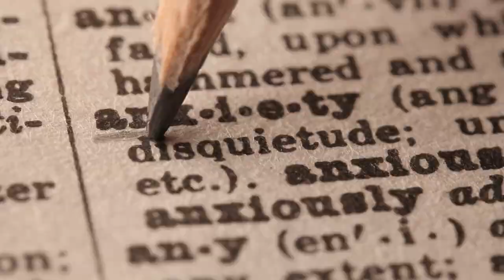Meditation For Beginners: Essential Tips & Tricks - A Guide To Start Your Journey | Sarah Weber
Struggling with meditation as a beginner? This video offers tips and tricks to help you start meditation and overcome common challenges. Discover the benefits of a calm mind and stress relief through meditation.

Does meditation frustrate you? Do you feel like you need to do it better? Learn all the answers to your questions in this video to help beginners who meditate!

Video Title:  Meditation For Beginners: Essential Tips & Tricks - A Guide To Start Your Journey | Sarah Weber

This video is about Meditation For Beginners: Essential Tips & Tricks - A Guide To Start Your Journey. But It also covers the following topics:

Meditation Basics For Beginners
Easy Meditation Techniques For Newbies
Starting Your Meditation Journey

👉Food, supplements, books, and everything else on AMAZON!

✅  About Sarah Weber.

Welcome to the Sarah Weber

Get ready to transform your life with my powerful self-love affirmations, body-transforming workout tips, and anxiety-busting strategies.

Embark on this journey with me by joining the channel today, and unlock your boundless potential.